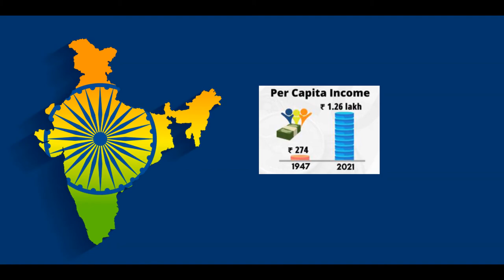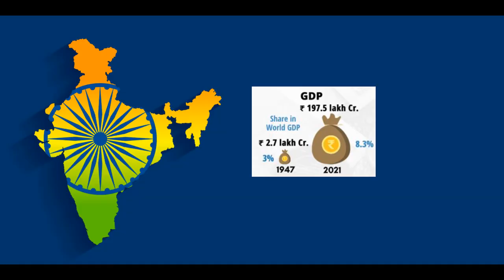Evolution of India since Independence | #75 years of Celebration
India's Independence Day is critical as it remains as a token of the penances that numerous political dissidents made to get autonomy from British standard.

India on Sunday praised its 75th Independence Day on August 15, 2021, with the standard pride to check its independence from British principle. The Indian Independence development started during World War I and was driven by Mohandas Karamchand Gandhi. On August 15, 1947, India got its opportunity, finishing a just about 200-year British standard.

Know the historical backdrop of India's Independence

The Indian Independence Bill was presented in the British House of Commons on July 4, 1947, and passed inside a fortnight. It accommodated the finish of British principle in India on August 15, 1947. From that point forward, India turned into a free country with the bifurcation of India and Pakistan.

Likewise read | A pronouncement for India at 75

A portion of the extraordinary political dissidents who helped in India's opportunity battle incorporate Mahatma Gandhi, Jawaharlal Nehru, Sardar Vallabhbhai Patel, Bhagat Singh, Chandra Shekhar Azad, Subhas Chandra Bose and some more.

Meaning of India's Independence Day

India's Independence Day is critical as it remains as a token of the penances that numerous political dissidents made to get autonomy from British standard. It is a public occasion and it is generally noticed all through the country with the raising of the tricolor, marches and social occasions. India's first PM Jawaharlal Nehru raised the Indian public banner over the Lahori Gate of Red Fort in Delhi on August 15, 1947. It is a practice that has since been trailed by the occupant Prime Minister, trailed by a location to the country.

Uncommon realities about India's Independence Day

1. The tune 'Bharoto Bhagyo Bidhata' made in 1911 by Nobel laureate Rabindranath Tagore was renamed as 'Jana Gana Mana' and took on by the Constituent Assembly of India as the public hymn on January 24, 1950.

2. The Indian public banner with three even stripes of red, yellow and green was raised on August 7, 1906, at Parsee Bagan Square in Kolkata. The main variation of India's present public banner was planned by political dissident Pingali Venkayya in 1921. The current banner with saffron, white and green tones and the Ashok Chakra in the center was authoritatively taken on July 22, 1947, and raised on August 15, 1947.

3. Five different nations commend their autonomy on August 15 alongside India. They are Bahrain, North Korea, South Korea and Liechtenstein.

4. The Indian banner is produced and provided from just one spot in the country. The Karnataka Khadi Gramodyoga Samyukta Sangha (KKGSS), situated in Dharwad in Karnataka, has the position to make and supply the Indian public banner. As indicated by the Bureau of Indian Standards (BIS), the banner is produced distinctly with hand-turned and handwoven cotton khadi drifting.

Likewise read | On Independence Day, these US structures will be lit in shades of Indian banner

5. Even get-togethers' freedom, Goa was as yet a Portuguese state. It was attached to India by the Indian Army just in 1961. Along these lines, Goa was the last state to join the Indian region.